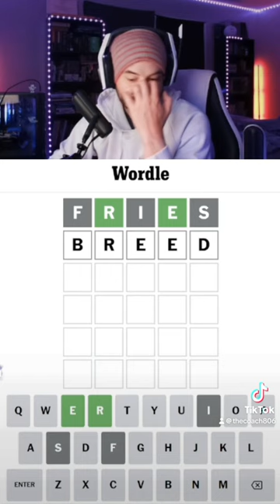Wordle in 2??!